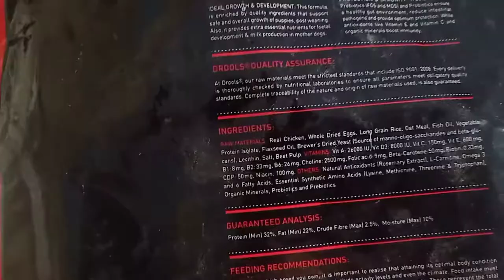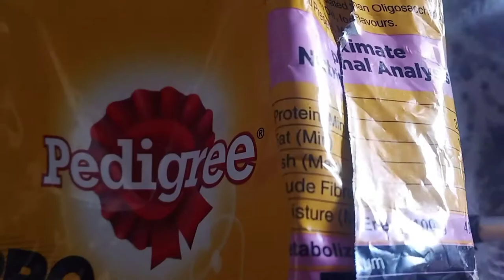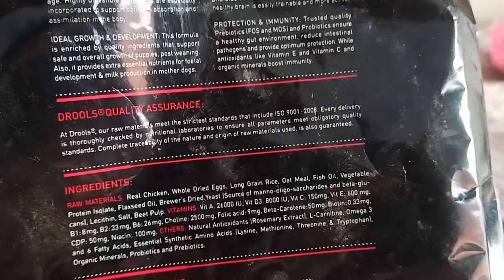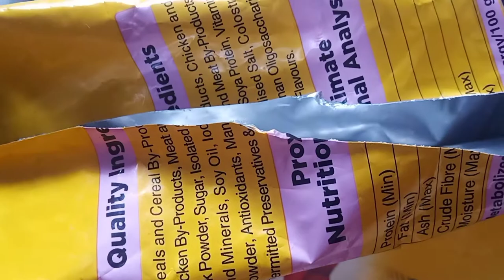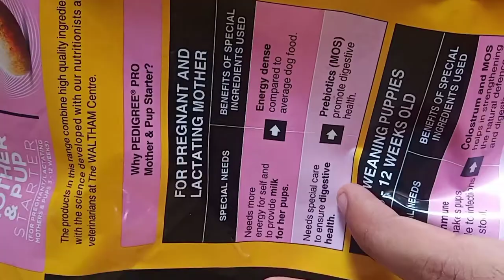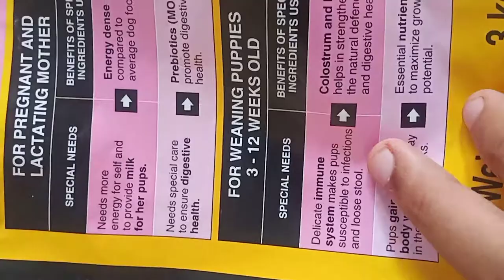focus drools Vs pedigree pro stater comparison pedigree pro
welcome back friend
aaj ki video ma haam apko batna jha rha ha ki Dona stater ma kya ha or kis cheez sa bana ha tho video purie dakaie ga ya ek comparison video ha thanks for watching